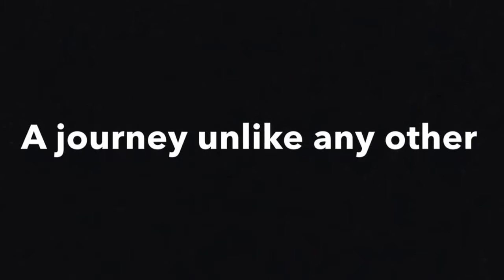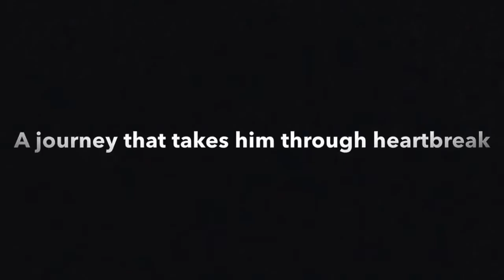All Quiet on the Western Front chapter 7 trailer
This is a trailer we were forced to create for a school project. we are all broadway actors so please enjoy.